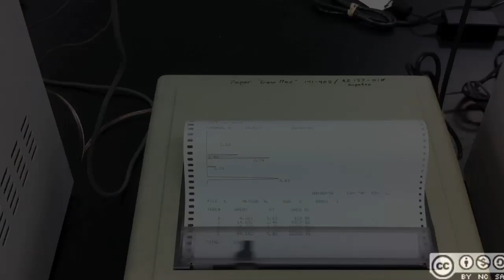Gas Chromatography Demo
This video outlines the basic steps that will need to be undertaken in the gas chromatography lab.  A mixture of benzene, ethylbenzene and cyclohexane are to be analyzed, using toluene as an internal standard.